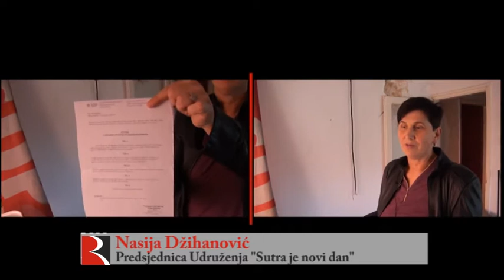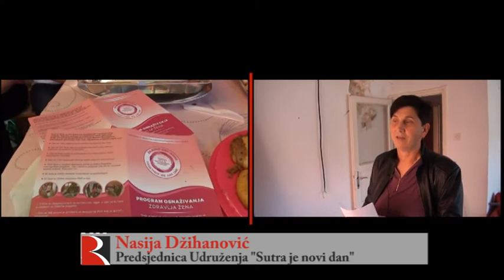SUTRA JE NOVI DAN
Povećan broj oboljelih od karcinoma u Velikoj Kladuši

VELIKA KLADUŠA – U oktobru se zvanično obilježava mjesec borbe protiv karcinoma dojke. U BiH nema tačnih podataka o broju oboljelih, ali nezvanična statistika pokazuje da od oko 1.300 novootkrivenih slučajeva 500 žena zbog te bolesti izgubi bitku za život.